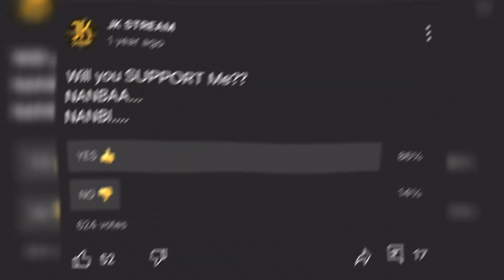DON’T EVER STOP CLIMBING 🧗‍♂️ UP Work Hard To Achieve.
13 Tournament’s.
15 Channel Collaborations.

..Thank you 🥹🙏 people who still supporting me...
I NEED YOUR SAME LOVE AND MORE LOVE..

THIS MY prawnrecipe